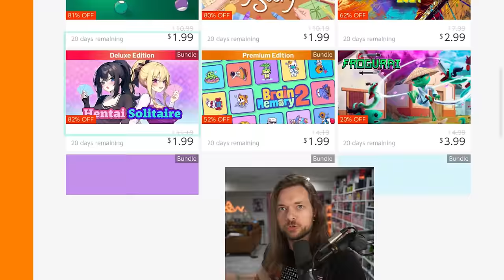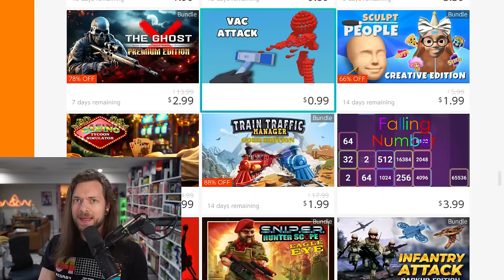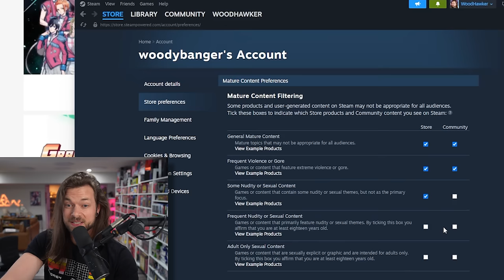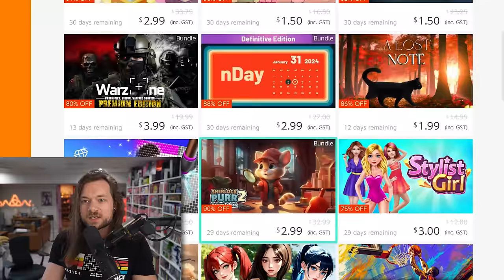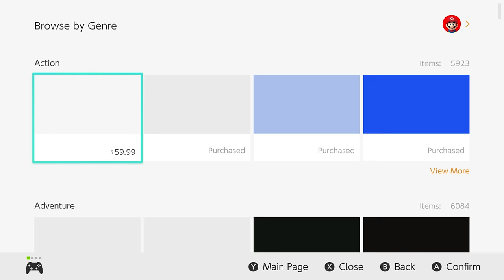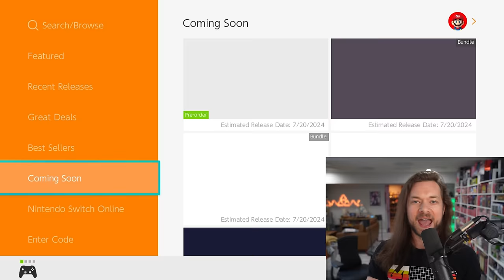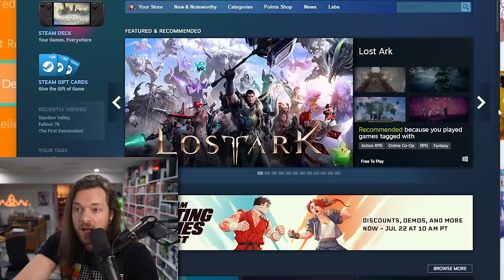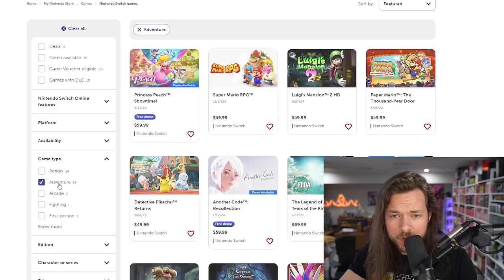Hey Nintendo, the eShop Sucks.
What happened to the Nintendo Switch eShop? It's full of shovelware, Luigi Content, and mobile games. It's slow, laggy and horrible to use. There are no filters, algorithms, or worst of all, shop music. Please fix this for the Nintendo Switch 2.